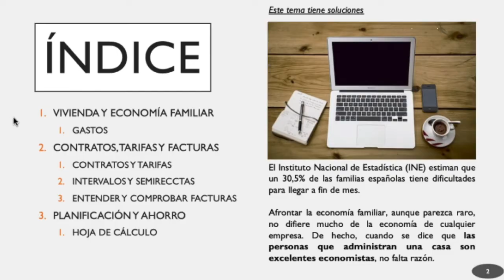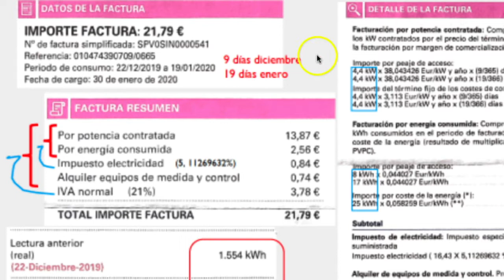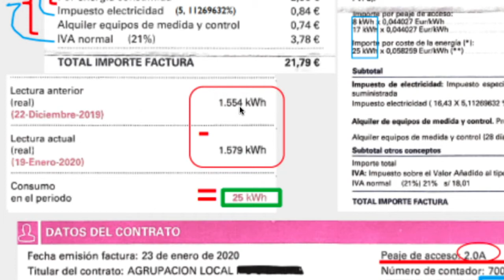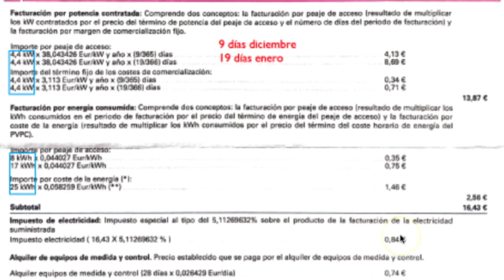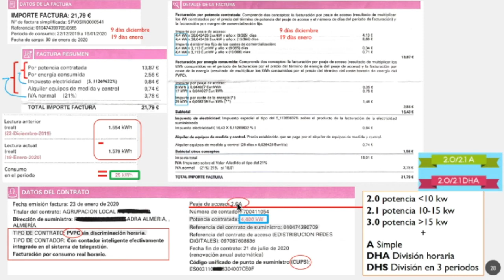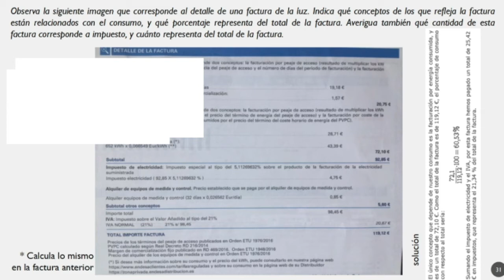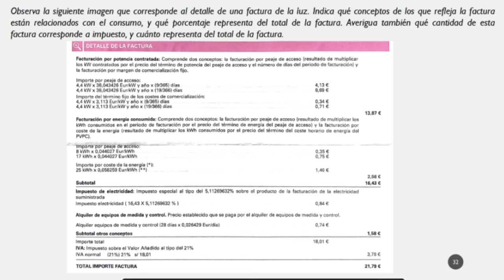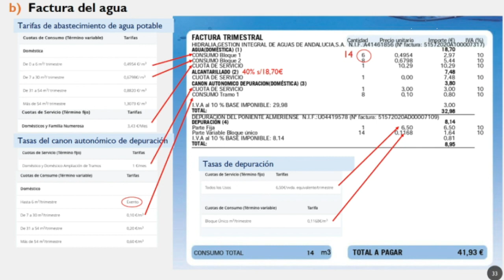Contratos, tarifas y facturas. Entender y comprobar facturas (Gestión de gastos y planificación)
Enseñanza de Personas Adultas (ESPA II)
ÁMBITO CIENTÍFICO TECNOLÓGICO
➡️ Bloque 12. La ciencia en casa. Vivienda eficiente y economía familiar.
✅ Tema 3. Gestión de gastos y planificación🏡
2️⃣ Contratos, tarifas y facturas  ▶️ Entender y comprobar facturas

❌OTROS APARTADOS DEL TEMA
2️⃣ Contratos, tarifas y facturas